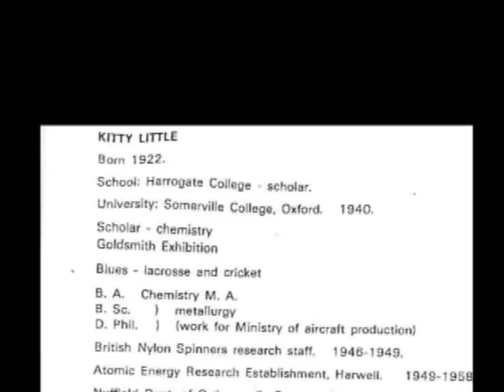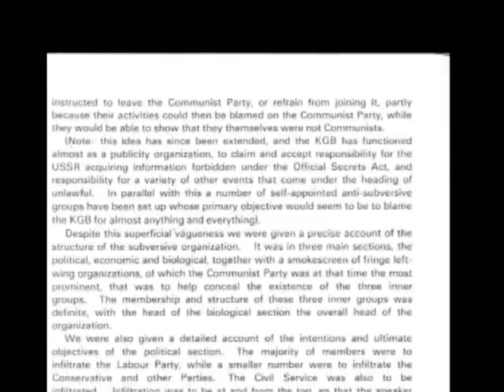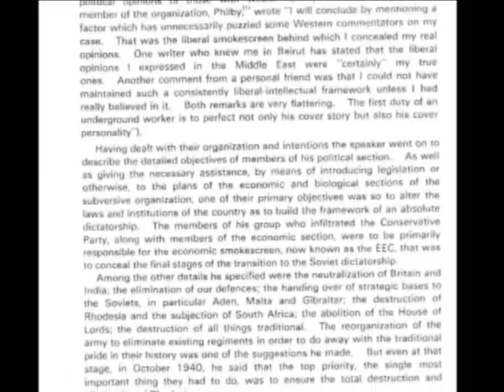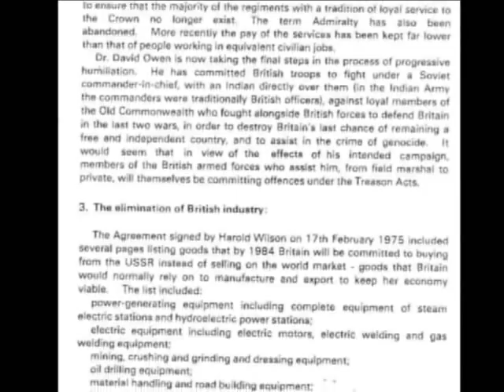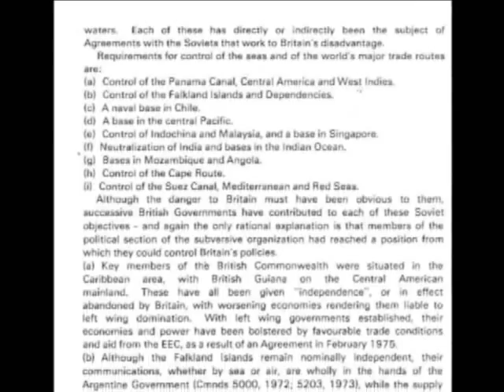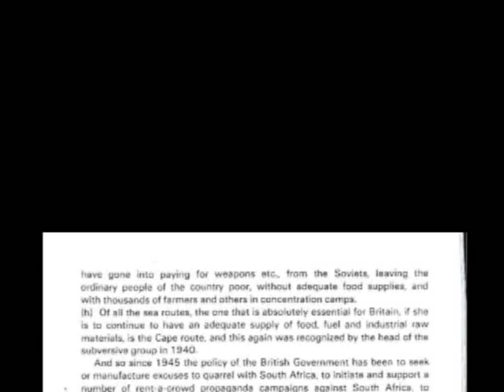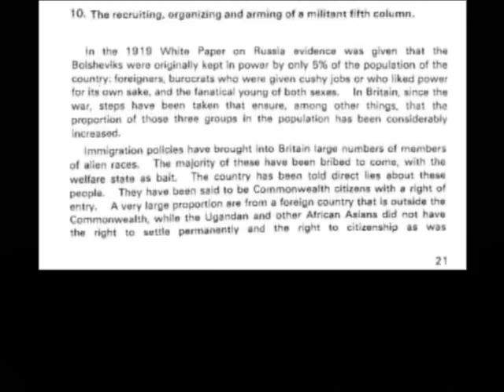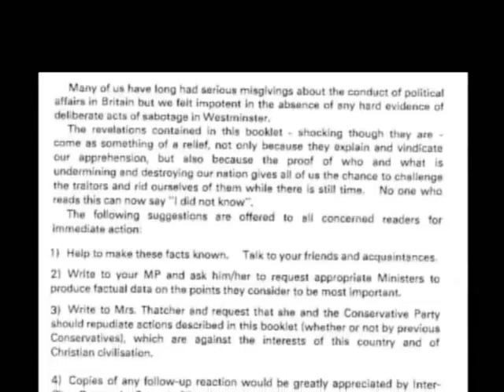Treason At Westminster - International subversion Kitty Little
Kitty Little is a pioneer 'conspiracy activist'. She disclosed this information in the 1970s and the 'predictions' are recognisible today. Personally I read the EU instead of the USSR but the EU is known commonly now as the EUSSR!
This book tells of Vietnam, Chili, the Falklands, India, Canada, Rhodesia, Argentina, Malta, Abadan, Gibralter, Australia, Canada, India,New Zealand, Pakistan, Samoa, Mozambique, Souith Africa, and others-- all eminating from TREASON - AT WESTMINSTER!

This is valuable information and Kitty Little has also written other books (i.e God verses Mammon) and I will be putting other material of Kittys on youtube.